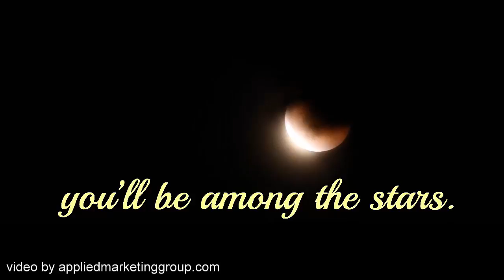Shoot For The Moon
Even if you miss, you’ll be among the stars.